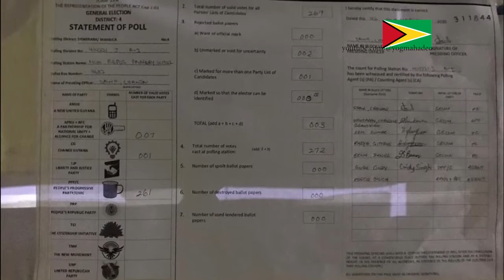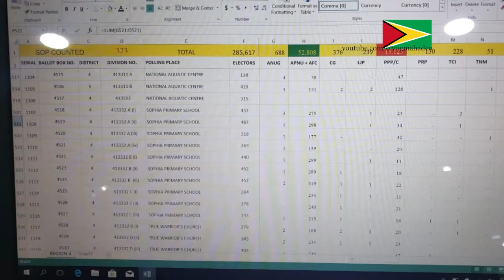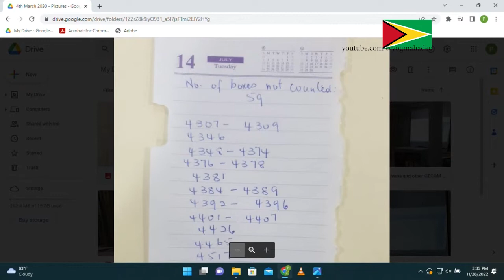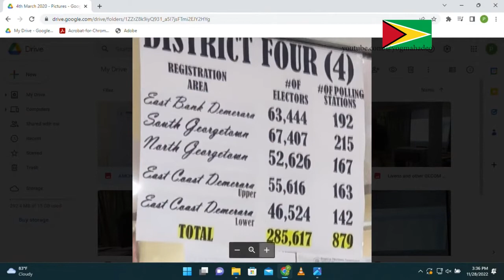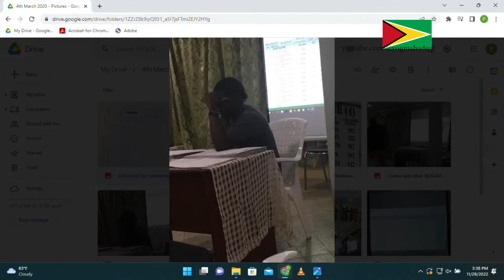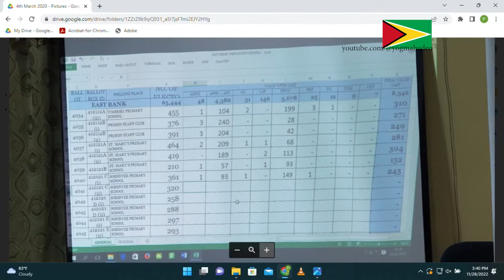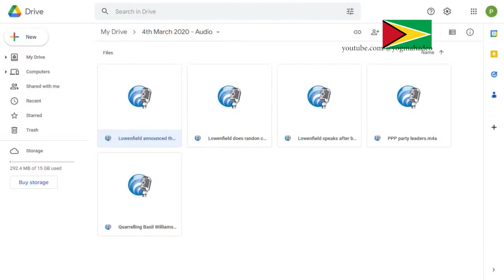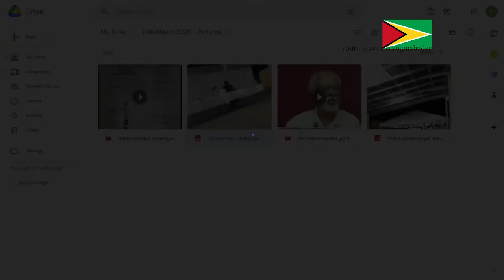COI - Day6 - R. Rasul's testimony (2 of 4 parts) to the Commission of Inquiry Nov 28, 2022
Day SIX of the Commission of Inquiry in the events following the General and Regional Elections of March 2020. On the stand - R. Rasul from AMCHAM. Part 2 of 4.